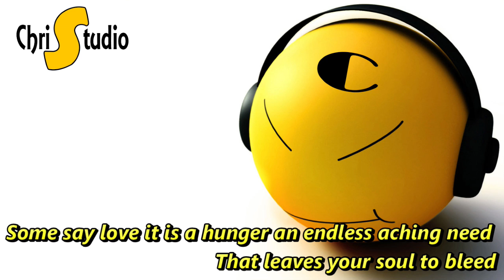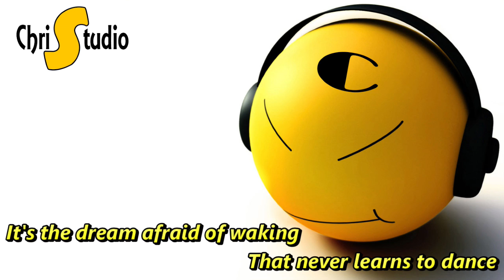The Rose Lyrics ( Song by: Bette Midler )